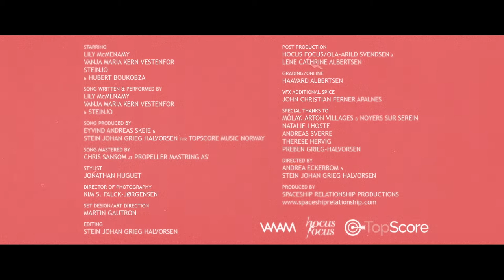Vanam - Sexuality (Official Music Video)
Starring: Lily McMenamy, Vanja Maria, Steinjo & Hubert Boukobza
Music video directed by Andrea Eckerbom & Stein Johan Grieg Halvorsen
Produced by Spaceship Relationship 2018